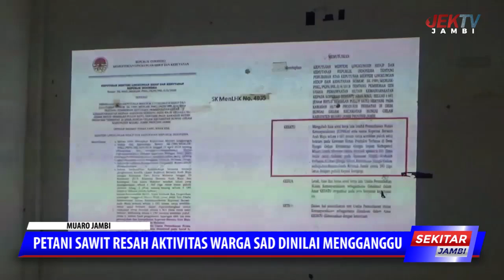PETANI SAWIT RESAH AKTIVITAS WARGA SAD DINILAI MENGGANGGU